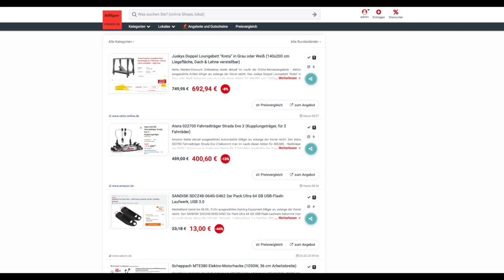Schnäppchen/Billiger des Tages 06.03.23 - Atera 022700 Fahrradträger Strada Evo 2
Heute ist Schnäppchen/Billiger des Tages - Atera 022700 Fahrradträger Strada Evo 2.